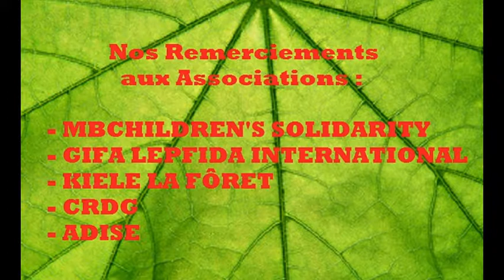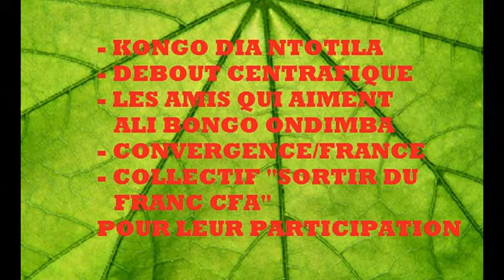MANIFESTATION DE LA DIASPORA GABONAISE ET PANAFRICAINE